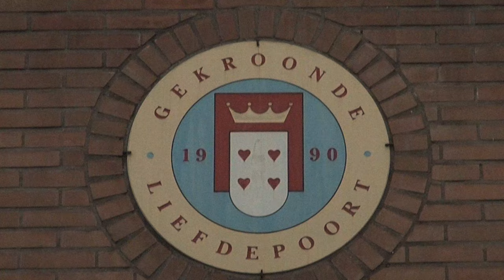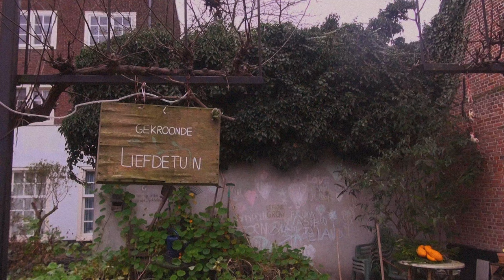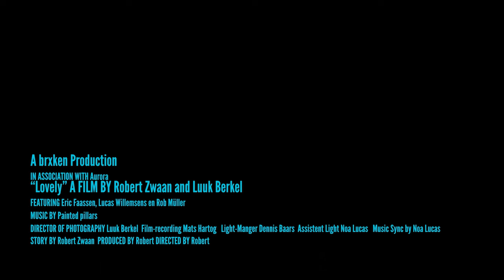Painted Pillars - Lovely (Official Video)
Video made in association with students of Grafisch Lyceum Utrecht.

Lyrics:
Why would someone like me I don't like myself
And I guess for someone like me there won't be no help from
Others because others, well they do not know
The way I know myself because I really don't

Well it's true
What they say
Love is such a lovely cliché
Ever since I met her that day
All my troubles melted away
Oh no

Now the trouble's back and it's because of her
She did the thing I dreaded most and it could not be worse I
Can't believe she's done it and I hate to say that
Before we worked it out she left and went away

Well it's true
What they say
Ever since she left me that day
All I wish she is would've stayed
Oh no

Well it's true
What they say
All I wish is she would've stayed
Oh no